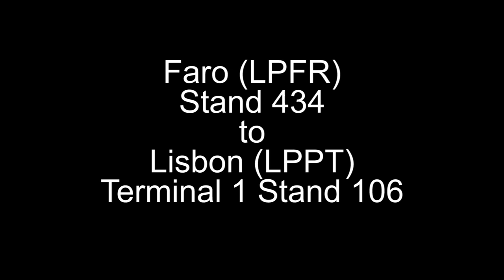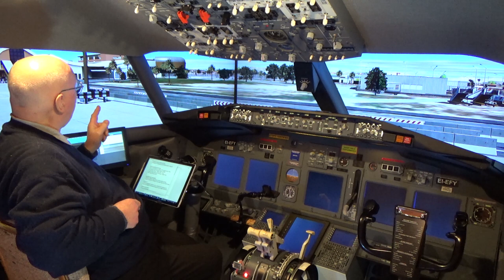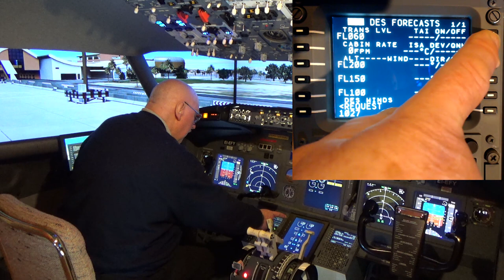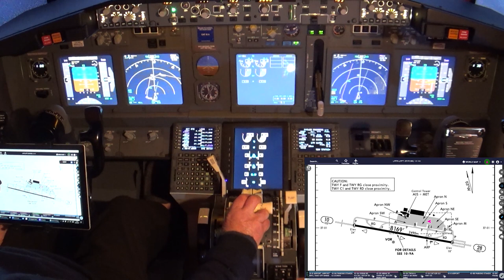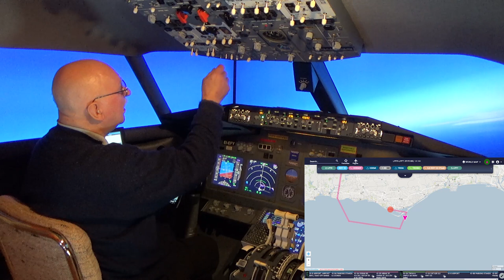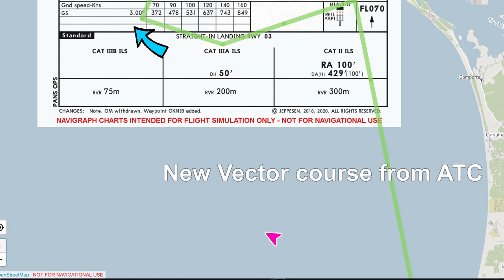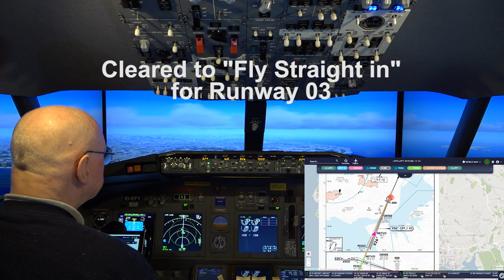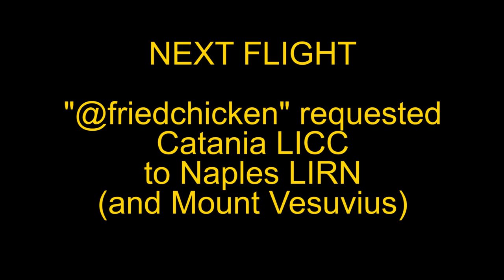Quarantine Escape Flight LPFR to LPPT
@Cinco estrelas fabulosas requested a flight from Faro LPFR to Lisbon LPPT and at one year and one week in quarantine, I'm more than ready to escape! I will follow TAP Air Portugal Flight TP-1904.  As before, I have added chapter points for quick access to areas of interest. The video is 1 bag of popcorn plus 9 minutes long; 1080p HD and is free to download and use with no attribution necessary.  Enjoy!
00:03:15 Pre-Flight Preparation
00:10:07 Cockpit Preparation and Programming
00:25:38 Pushback and Engine Start
00:37:08 Take-off and Climb
00:45:24 Going Supersonic (Nap Time)
00:46:01 Descent and Approach
01:00:00 Short Final and Landing